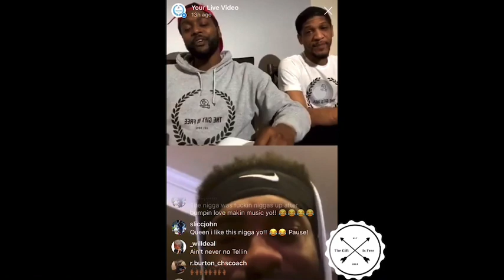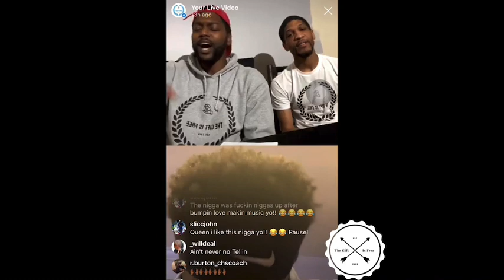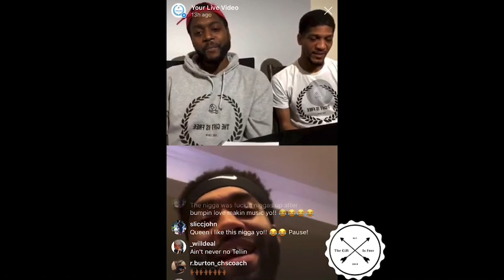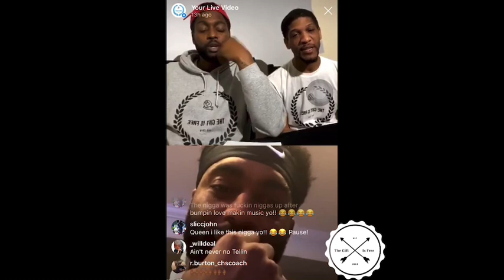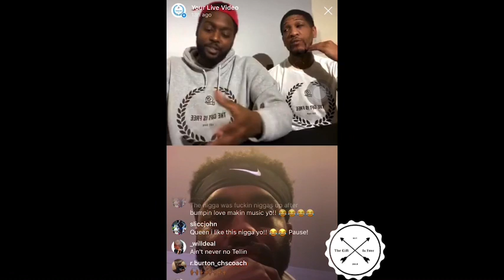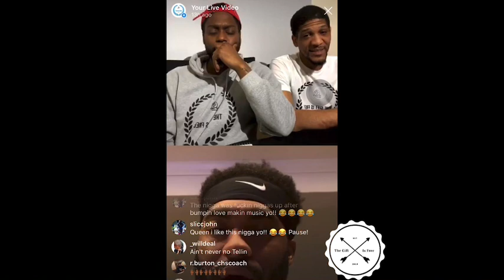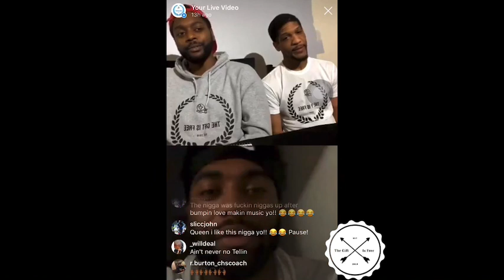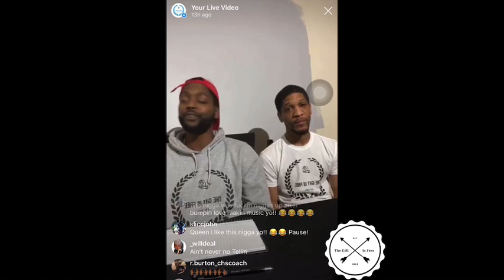The Gift Is Free Live - Maurice Creek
Check out our live session with Pro basketball player Maurice Creek!!

Quick session during this Corona Madness !!